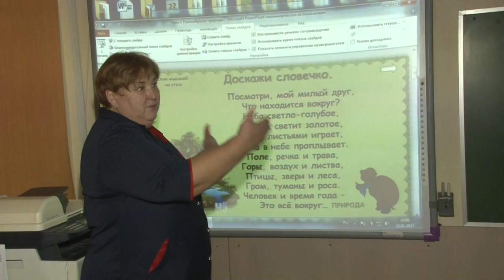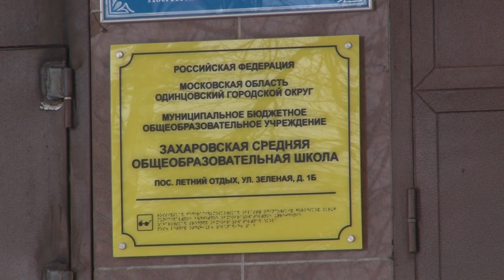Посещение Ларисой Лазутиной Захаровской школы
Первый зампред Мособлдумы Лариса Лазутина и одинцовские депутаты-единороссы посетили Захаровскую среднюю школу. Инспекция прошла в рамках реализации проекта «Новая школа». На площадке образовательного учреждения депутаты проверили выполнение программы инициативного бюджетирования.